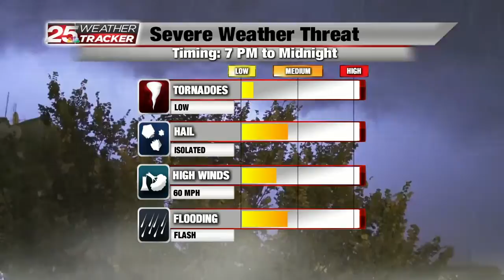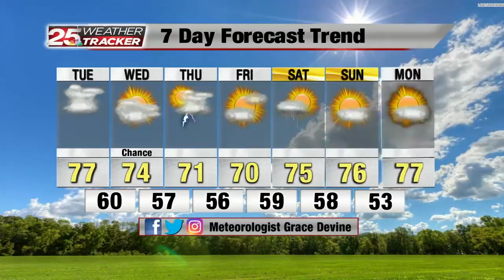Grace's Forecast 9-7